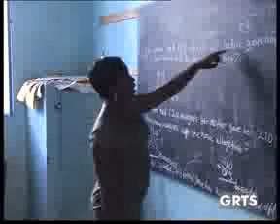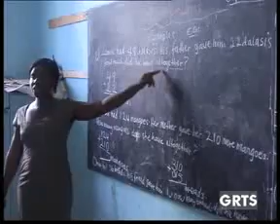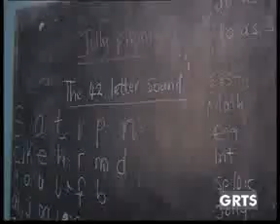GRTS 03 10 2012 2210 GMT